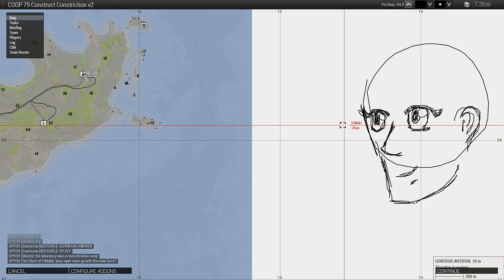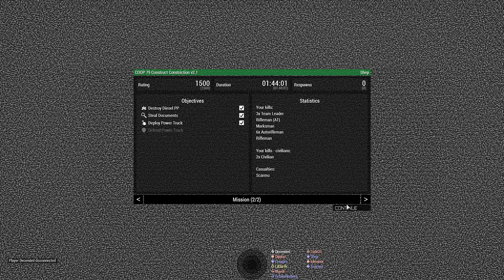TMTM Operation /Construct Constriction/ 2017-08-06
Gotta go fast!